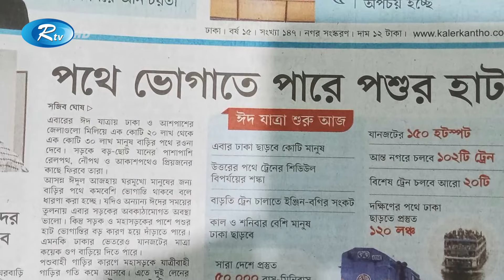ঈদে ঘরে ফেরা | Eide Ghore Fera | Syed Ashik Rahman | Eid 2024 | Rtv Eid Special Talkshow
আরটিভির বিশেষ আয়োজন, মুনতাহা স্টিল ঈদে ঘরে ফেরা
আলোচক:
১.      ঢাকা উত্তর সিটি কর্পোরেশনের মেয়র মো. আতিকুল ইসলাম
২. সড়ক পরিবহন ও মহাসড়ক বিভাগের সচিব এ বি এম আমিন উল্লাহ নুরী
৩. রেলপথ মন্ত্রণালয়ের সচিব ড. মো. হুমায়ুন কবীর
৪. ডিএমপি কমিশনার হাবিবুর রহমান বিপিএম বার পিপিএম বার
৫. নগরবিদ স্থপতি ইকবাল হাবিব
৬. গণপরিবহন ও দুর্ঘটনা বিশেষজ্ঞ, বুয়েটের অধ্যাপক ড. মো. হাদিউজ্জামান
এবং
 ৭.     সিনিয়র সাংবাদিক মাসুদ কামাল।